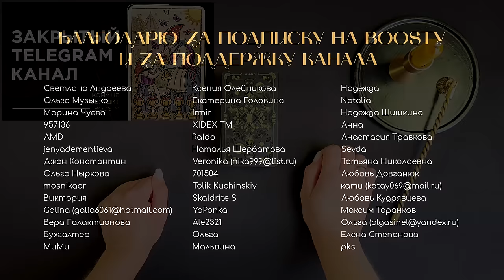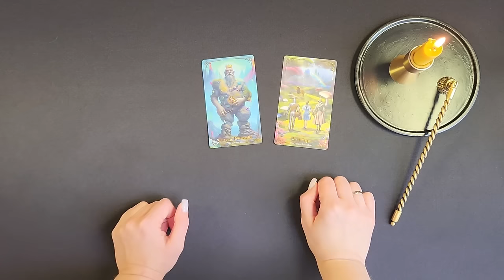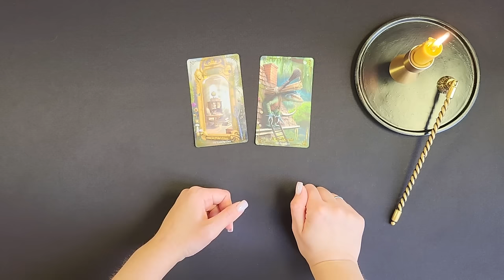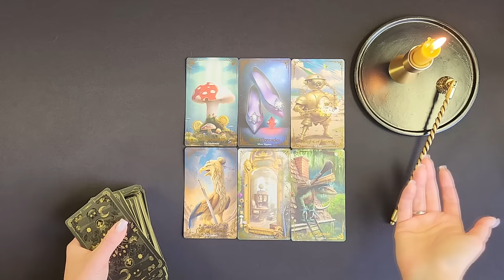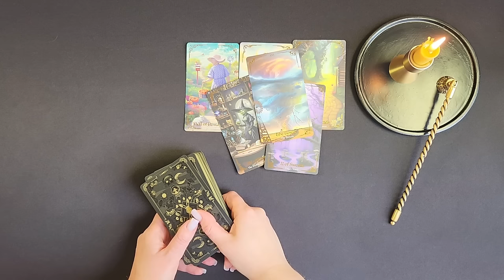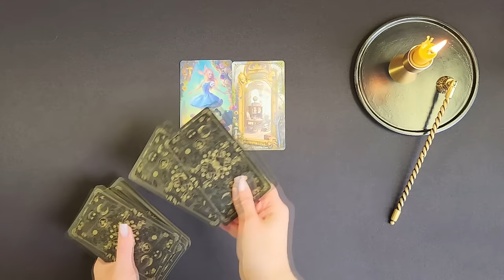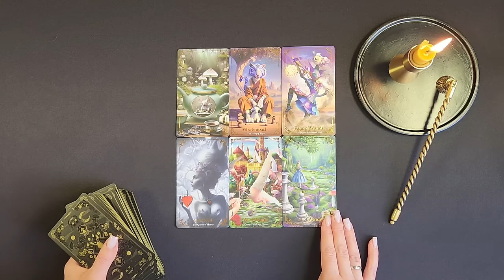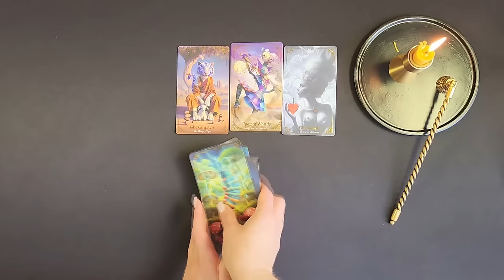ПРИНЦ УЭЛЬСКИЙ УИЛЬЯМ и КЕЙТ МИДДЛТОН разводятся? Уильям или Гарри будет королём? ТАРО РАСКЛАД.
Принц Уэльский Уильям станет ли следующим королём Великобритании или это будет Гарри? Где и почему прячут Кейт Миддлтон? Знает ли Принц Уильям, что хотят сделать с Кейт? Принц Уильям и Кейт Миддлтон разводятся? Все это и многое другое узнаете в моем новом таро раскладе на картах таро Journey of Oz and Wonderland.

Данное видео носит исключительно информативно-развлекательный характер.

ТАЙМИНГ ВИДЕО:
00:00 Начало
02:35 Характеристика личности Принца Уэльского Уильяма
05:04 Сильные и слабые стороны Принца Уильяма
07:57 Чего боится больше всего в жизни Принц Уильям? Самый главный страх в его жизни?
10:24 В чём заключается счастье Принца Уильяма и в чём его личная драма?
14:18 Любил ли Принц Уильям когда-нибудь Кейт Миддлтон?
18:46 Для чего Принц Уильям женился на Кейт Миддлтон, это его самостоятельное решение или он действовал по рекомендации?
21:26 Есть ли у Принца Уильяма психопатические расстройства личности?
23:22 Видит ли Принц Уильям своё дальнейшее будущее с Кейт Миддлтон?
25:21 Действительно ли Роуз Хэнбери любовница Принца Уильяма?
28:16 Причастен ли Принц Уильям к тому, что сейчас происходит с Кейт Миддлтон?
31:26 Что будет происходить с Кейт Миддлтон дальше?
33:36 С кем останутся общие дети Принца Уильяма и Кейт Миддлтон?
35:36 Есть ли у Принца Уильяма внебрачные дети не от Кейт Миддлтон?
37:07 Как Принц Уильям относится к Гарри?
39:12 Какие планы у Чальза (Карл) 3 на своего сына Принца Уильяма?
42:25 Станет ли Принц Уильям следующим королём, после Чальза (Карла) 3?
45:00 Будущее Принца Уильяма до конца 2024 года?

КАРТА СБЕРБАНКА:
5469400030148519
КАРТА ТИНЬКОФ:
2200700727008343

Will Prince William of Wales become the next King of Great Britain or will it be Harry? Where and why is Kate Middleton hidden? Does Prince William know what they want to do with Kate? Are Prince William and Kate Middleton getting divorced? You will learn all this and much more in my new tarot spread on the Journey of Oz and Wonderland tarot cards.

To get access to a closed telegram channel, write to me on telegtam or whatsaap:

SBERBANK CARD:
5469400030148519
TINKOF MAP:
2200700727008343